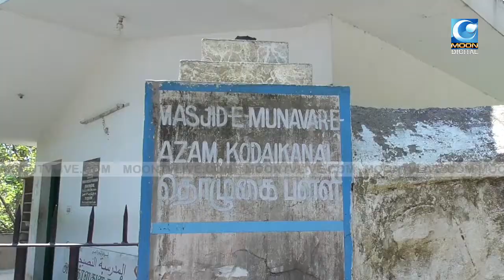KODAIKANAL: இஸ்லாமியர்கள் சிறப்பு பிராத்தனை